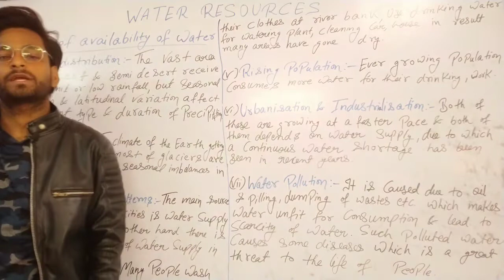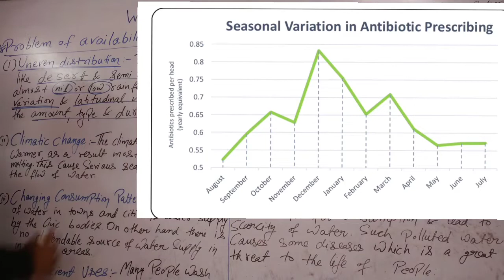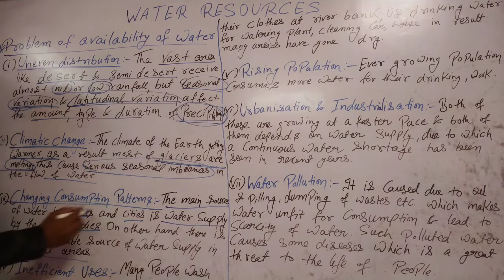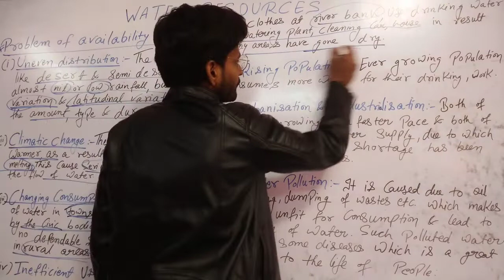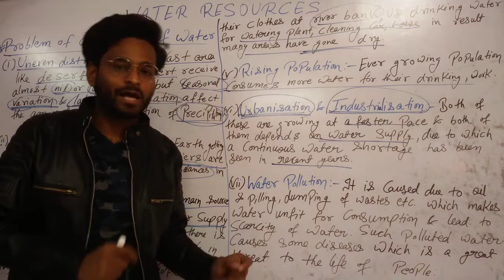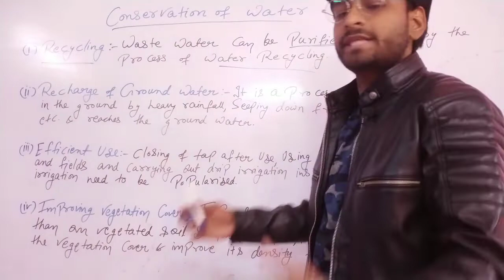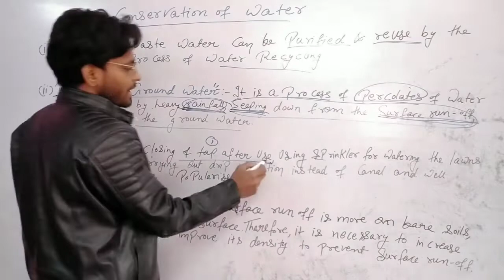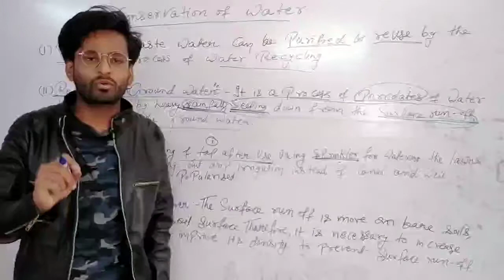Water Resources (Part-2nd) II Ch-2nd NCERT II Class-8th II Geography II By Vikram sir